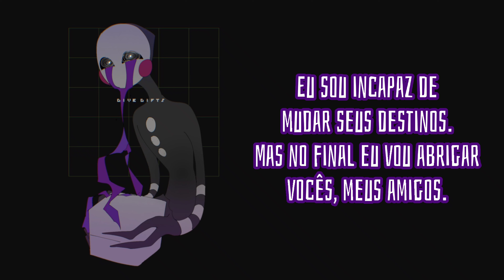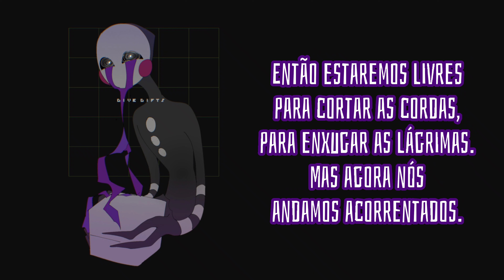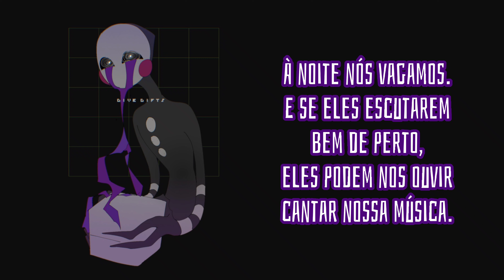The Puppet Song【Tradução - PT BR】•Five Nights at Freddy's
Esta é uma música não oficial do jogo Five Nights at Freddy's.

Todos os direitos autorais vão para os criadores da imagem e da música.